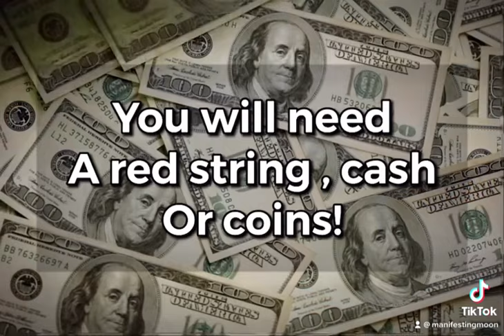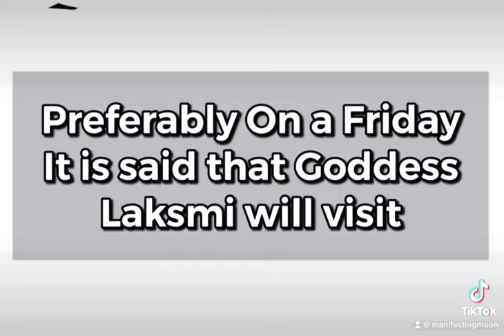Magical Money Spell To Pull In Money Now!